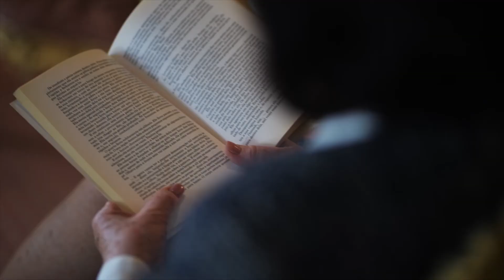OPTO | Prisão Domiciliária - Making Of EP 2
A história, a equipa e o elenco atrás das câmaras.

Prisão Domiciliária retrata a vida de um ex-ministro, a braços com a justiça e com as contas congeladas, que tenta por todos os meios manter o poder que lhe resta. Política e corrupção são apenas alguns dos ingredientes desta série  com Marco Delgado à cabeça de um elenco fantástico.

Já disponível na Opto.